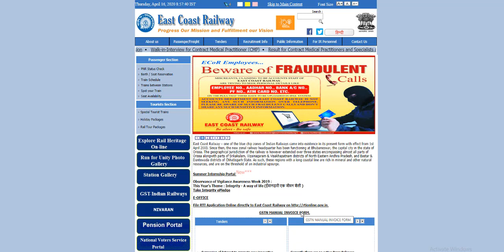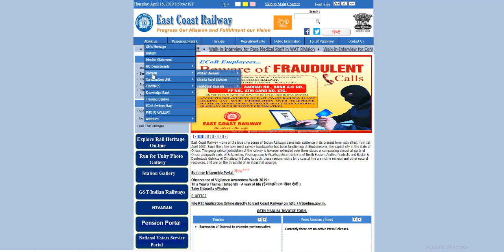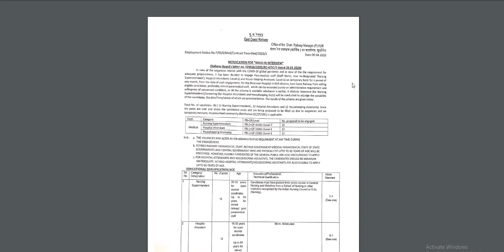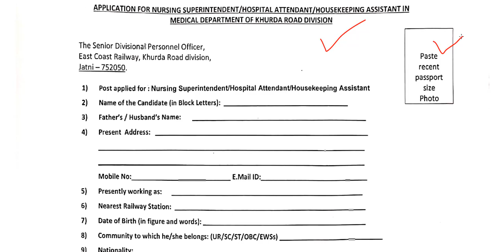ପୂର୍ବତଟ ରେଳ ବିଭାଗ ତରଫରୁ ନିଯୁକ୍ତି ସୁଯୋଗ । East Cost Railway job in odisha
OMM UPDATE.
DAILY JOB UPDATES AND TECHINICAL VIDEO AT 07.00AM .
Govt Jobs in Odisha 2020: Get Free notifications for all Latest Odisha Government Jobs 2020 and upcoming govt Job vacancies in Orissa govt sectors like Railway, Defence, Banking, state govt/central Government vacancies, private job, part time job, company job  etc. Get all Odisha Government Jobs details & Notifications for all qualifications like 10th, 12th, graduates, post graduates, diploma and even for school dropouts please visite our channel omm update. Latest job information technology to crack Banking, SSC, Railway and other competitive examinations.